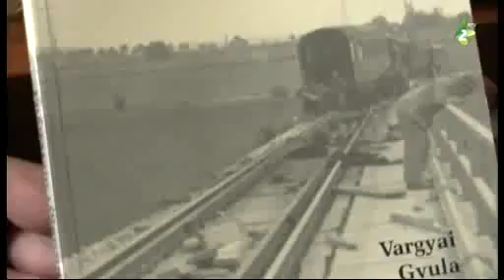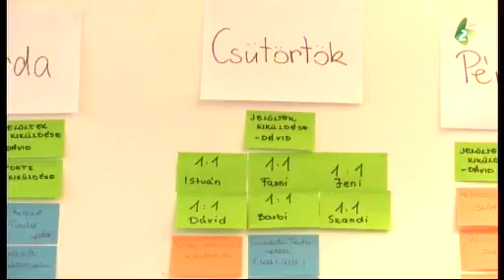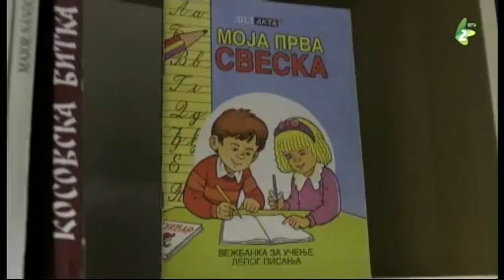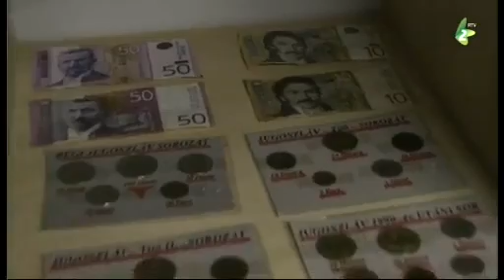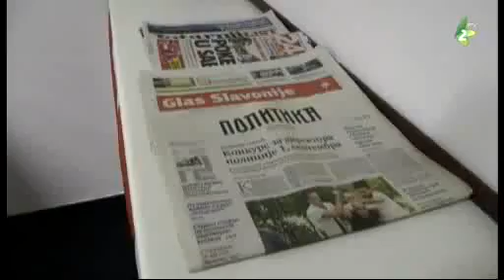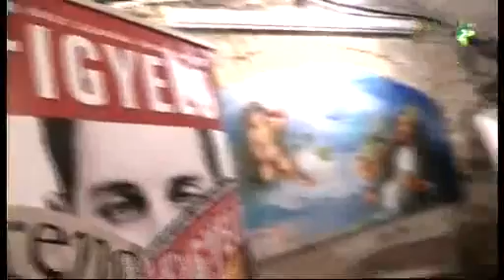Budapest, retour 12. - vajdaságiak Budapesten / 2016.10.16.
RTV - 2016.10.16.